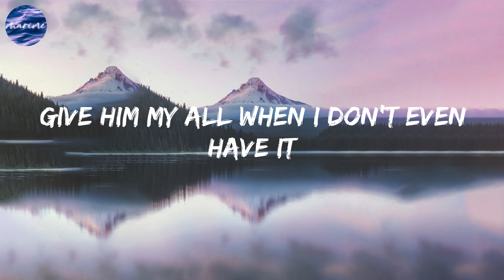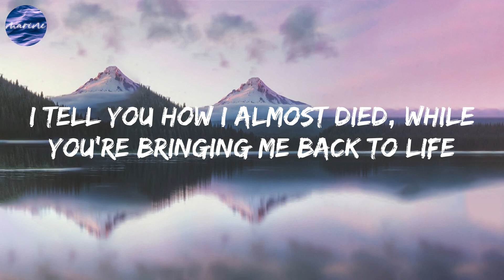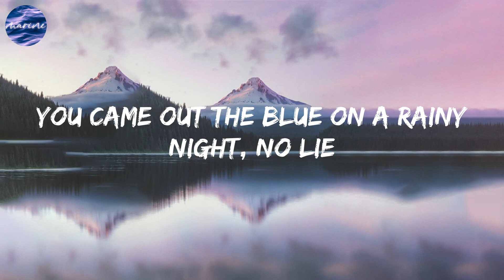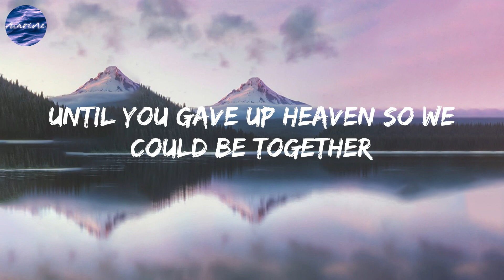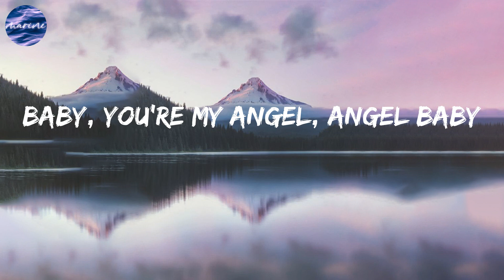Troye Sivan - Angel Baby (Lyrics)